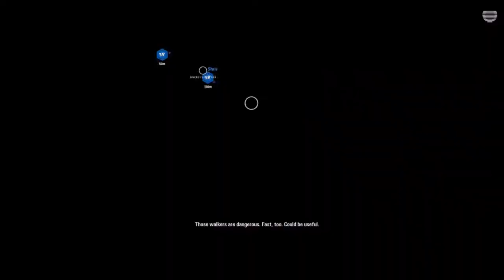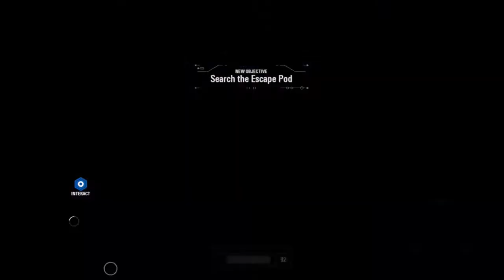ASHES OF THE EMPIRE - Battlefront 2 Campaign (WITH ZACH)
Joined by Shriv, and her daughter Zay, Iden follows a lead to Athulla in search of her missing husband...